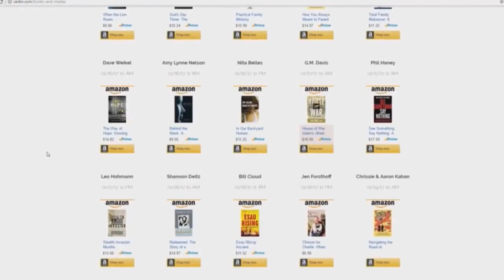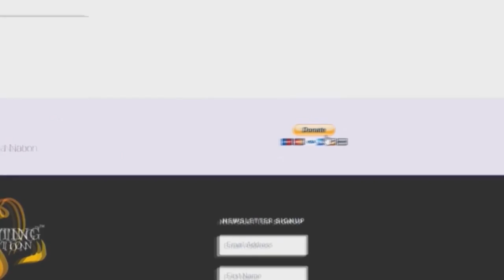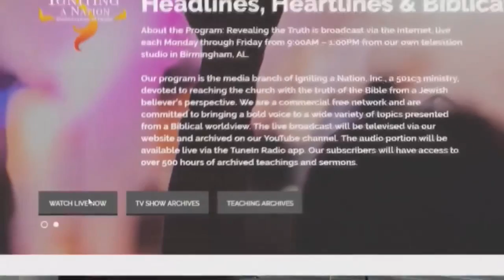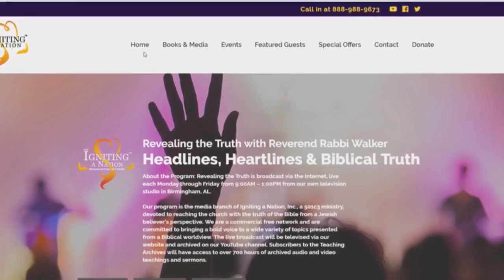Meg Miller & Rabbi Walker discuss her book Benefit of the Debt